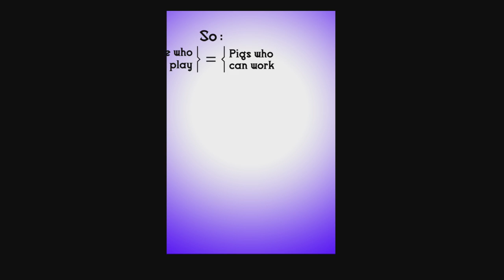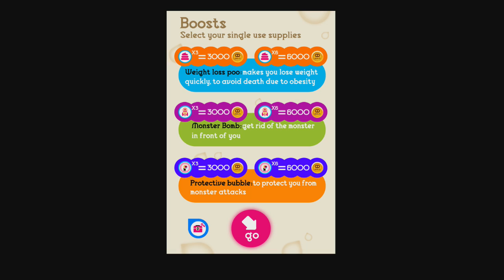TTpigRun! - iPhone/iPod Touch/iPad - HD Gameplay Trailer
TTpigRun! by ling junchao

TTpig is running !- The most hilarious and funniest game ever! Design for young teenagers specifically!

Tired of Temple Run type 3d running game, right? Do not miss out this 2D hybrid running game! Specifically for young teenagers and new generation! Download and feel the exotic experience!

Key Features:

- Totally alternative game play!
- The first 2d direction changing running game in the world!
- The first hybrid running game!
- The most classic gaming rule!
- Cool and IN DIY role play!